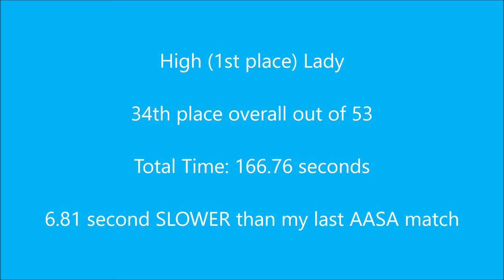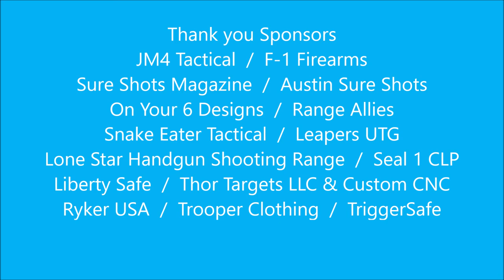May 19, 2018 AASA Match Highlights PCC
As always it was a beautiful day at the range.  And this is going to probably be the last comfortable match now that the summer heat is here.

I was about 6 seconds slower on this match.  And I know exactly where I made the mistakes.  Stage 3 with the table reloads, stage 5 with hesitating to shoot the last yellow target.  And as always stage 1 is my slowest stage.

Austin Sure Shots Women’s Gun Club

Lone Star Handgun Shooting Range